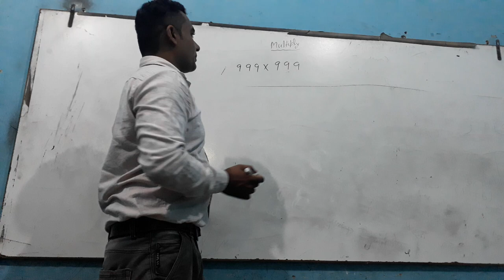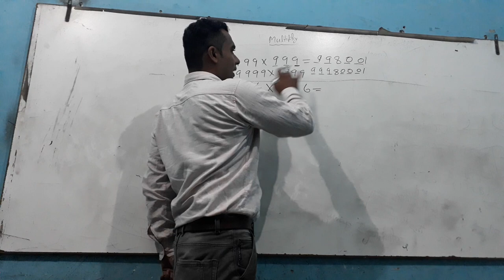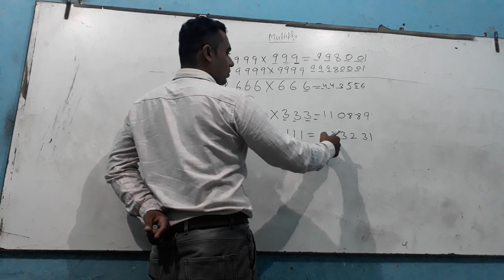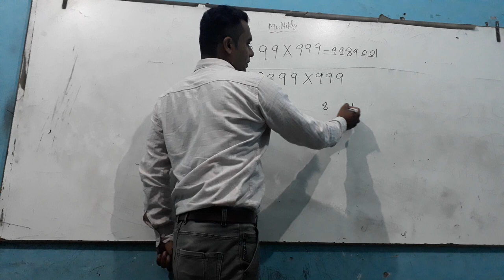CTET / HTET / SSC / HSSC Railway multiply part 2 by # sushil sir#